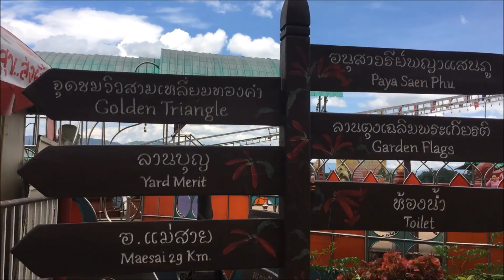Thailand | Day 3